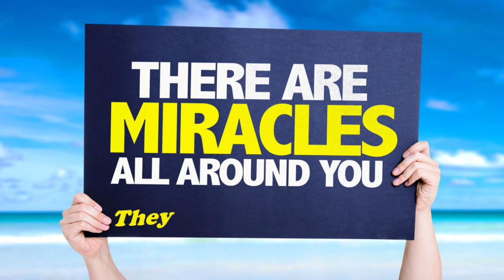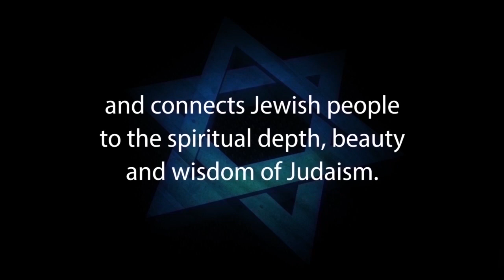MIRACLES ARE ALL AROUND YOU: They Happen Every Day – Rabbi Yisroel C. Blumenthal – Jews for Judaism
MIRACLES ARE ALL AROUND YOU: They Happen Every Day – with Rabbi Yisroel C. Blumenthal

Modern man finds it difficult to believe that miracles can happen. However, when we step back and consider the natural world we realize that wondrous occurrences take place on a daily basis! The wonders of nature help us see that nothing is impossible with the Creator of all.

If you have a question for Rabbi Blumenthal, please contact him through his

1. Hebrew-Christian missionaries convert thousands of Jews worldwide every year
2. Destructive cults cause many Jews to abandon family, friends and careers
3. Eastern religions, Buddhism and Hinduism are spiritual choices for many Jews
4. Apathy and ignorance leave many Jews unaware, unaffiliated and assimilated
5. Intermarriage is exploding with a 75% rate in some North American cities
6. Anti-Israel BDS on campus inhibits Jewish students from standing up for Israel and Judaism